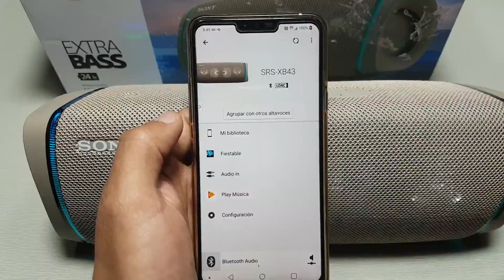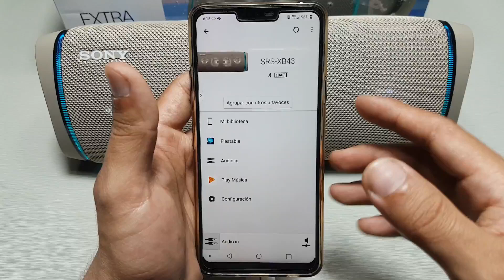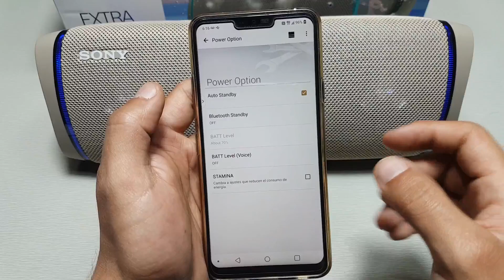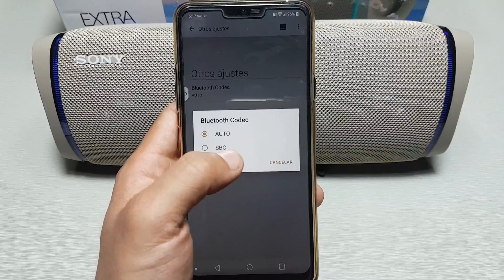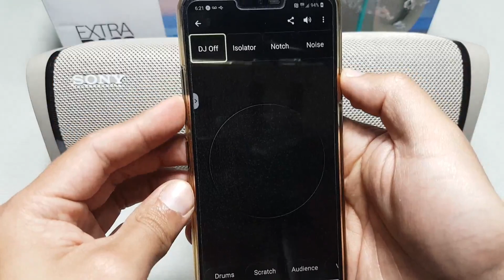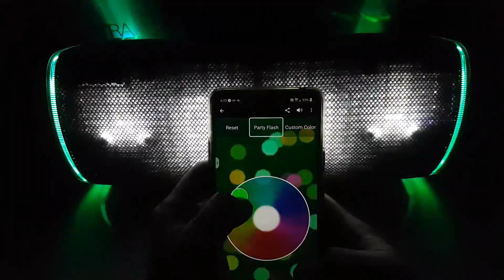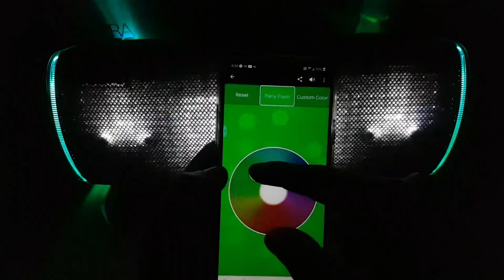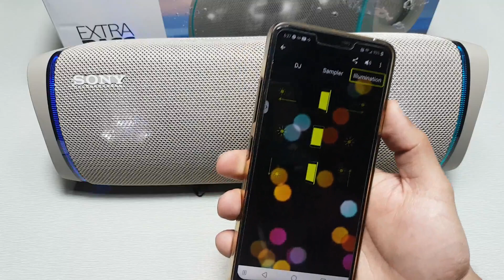Sony SRS-XB43. Revisado(Review) en Español-Batería, Sonido, Aplicación, luces.¿Mejor calidad/precio?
Si les ayudé o les gusto el video, les agradecería que me apoyen con el botón de Gracias 💟. Para seguir subiendo videos tutoriales.

Hola gente, hoy les traigo el Revisado(Review) completo del parlante portátil SRS-XB43 de la marca Sony de color Beige, además les doy mi opinión de porqué creo que es el mejor parlante portátil calidad/precio y les comento cuales son los principales puntos fuertes y débiles de este parlante. Si quieres saber que accesorios trae en la caja de este parlante puede ver el Unboxing que hicimos en este canal.

00:00 Introducción
01:32 Diseño externo, botonera y puertos
08:46 Dimensiones
10:19 Batería
14:05 Conectividad
15:42 Sonido(especificaciones y prueba de sonido)
20:27 Aplicación(Iluminación Led, Control DJ, configuración)
25:20 Luces Led y control de movimiento
29:32 Conclusiones y datos adicionales